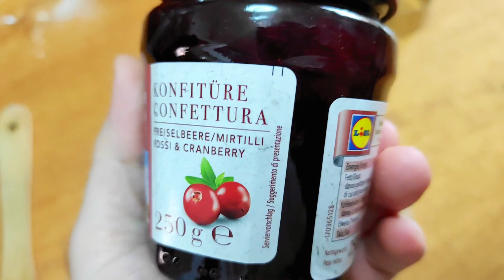Biscotti Stelle di Natale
Ingredienti per 13 biscotti
210g farina 00
40g amido di mais
125g di burro morbido
100g di zucchero a velo
scorza di un limone
un uovo medio
un pizzico di sale
marmellata di mirtilli